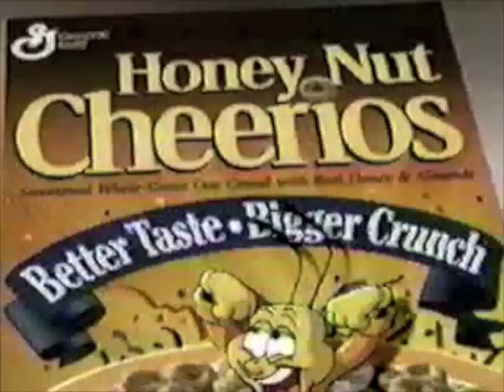Honey Nut Cheerios commercial - 1996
Commercial for Honey Nut Cheerios. Recorded in 1996.